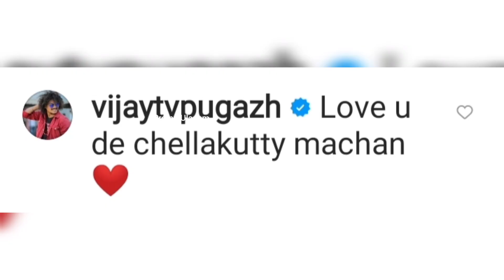Full 💖 😇 Family 🥰 Um 🎉 Onna va?? 🤯 🙈 Shivangi 💞 Ashwin 💜 Latest Instagram ❤️ Stories